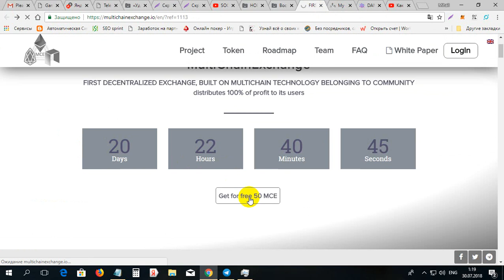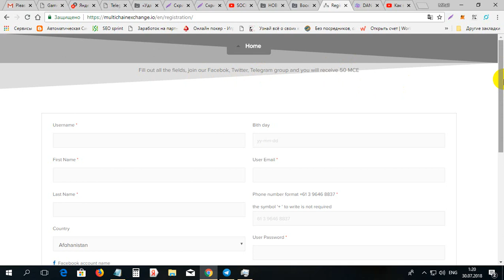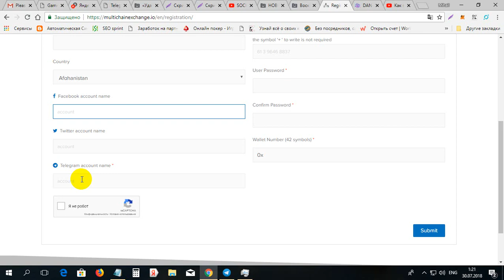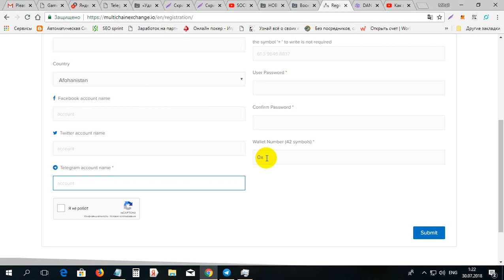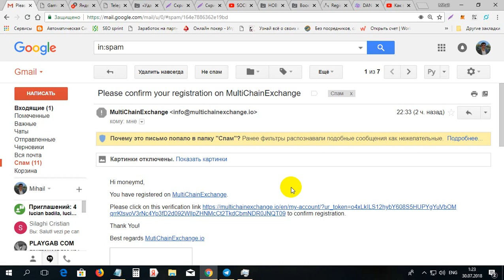Cum primim 50 monede MCE de 25$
Cum primim 50 monede MCE de 25$. Pentru inregistrare la MCE folosim linkul dat